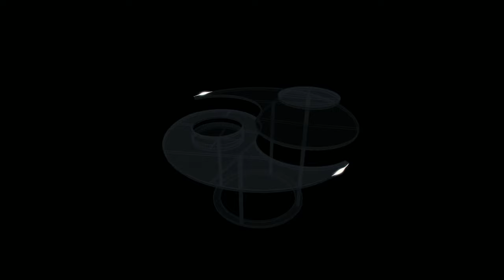Tao House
An Architectural Design project by Eng. Massimo Cafarella for Kosmos3D.
Also a rendering production as an example of our services.